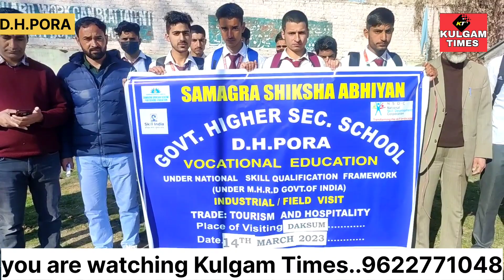Under Samagra# Shiksha Abhiyan scheme the Model HSS D.H.Pora # principal Abdul Gaine flag off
Under Samagra# Shiksha Abhiyan scheme the Model higher# secondary Dhpora kulgam # principal Abdul Gaine flag off two group of students, which includes both boy's and girl's for industrial field visit under the program national skill qualification framework #